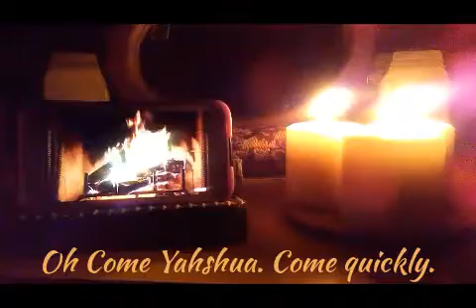Happy Hanukkah - Day #22 - Dragoon, AZ